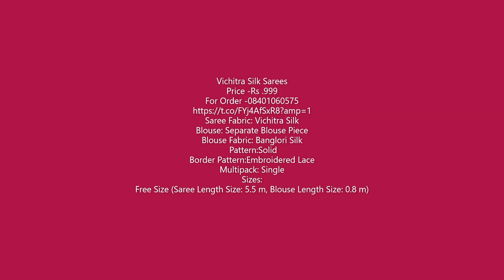SHRENIM VICHITRA SILK SAREES 343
Vichitra Silk Sarees
Saree Fabric: Vichitra Silk
Blouse: Separate Blouse Piece
Blouse Fabric: Banglori Silk
 Pattern: Solid
Border Pattern: Embroidered Lace
Multipack: Single
Sizes: